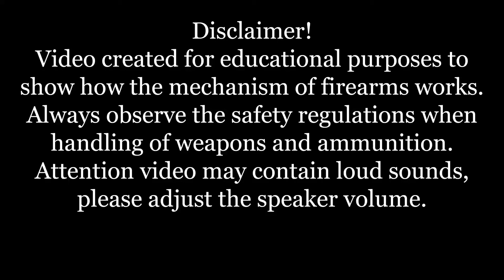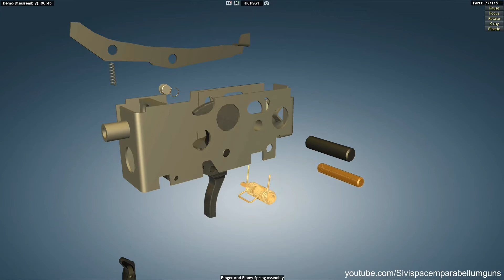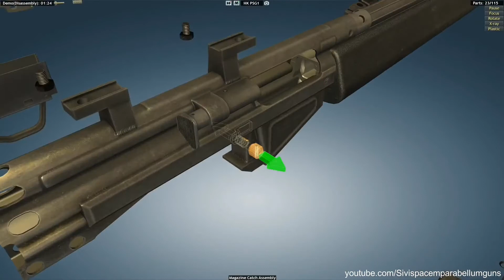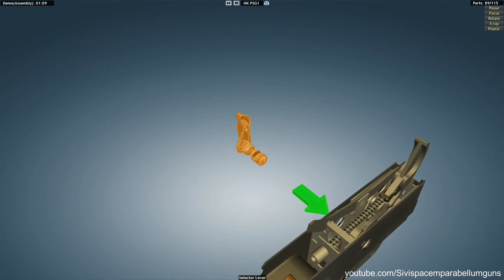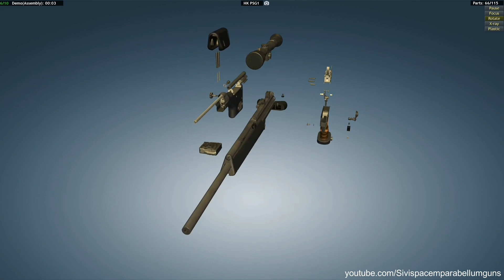Снайперская винтовка Heckler - Koch PSG1 (Германия): полная разборка и сборка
There are simply no words - this video will open your eyes. Gold that could change the world
How do simple magnets collect gold !? I'm shocked myself!!! The eyes said yes and the mind
I'm in shock! Super rich mine, for this we can even plant, think you need it?
WHAT IF such a place on earth exists. When you know WHERE, you will be in shock !?

Filming Equipment:
Main ASMR Microphone
Backup ASMR Microphone
In-ear-monitors (headphones)
Audio Recorder